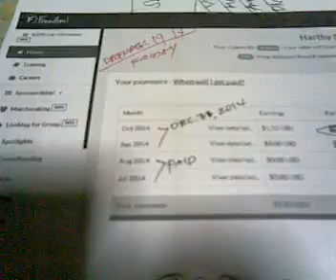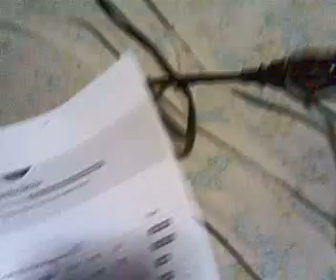5 treatment Session